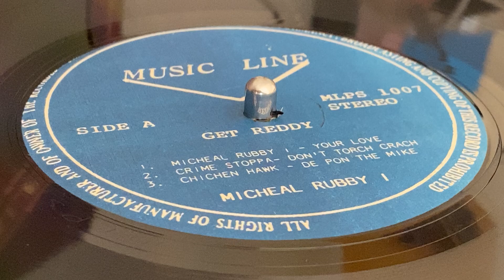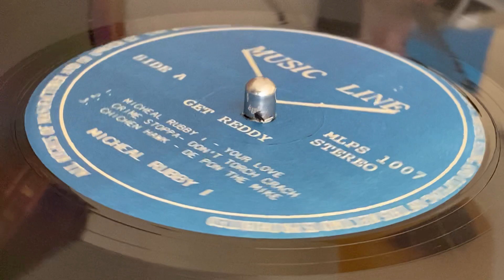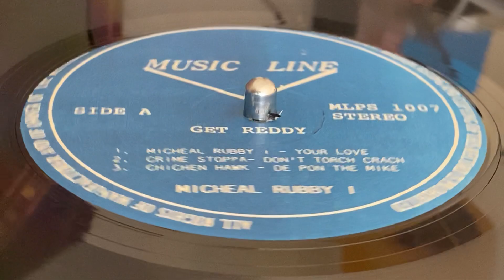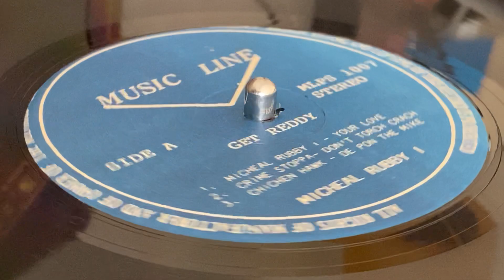JANET DAVIS & C.J. LEWIS ~ Worries Over You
MUSIC LINE, Misprint ~ LP (Raggaemania Vol.1, Mr. Loverman, Track A3) ~ 90's ~ Nigeria ~ Mfd & Mkd : Musicline Records, PLC ~